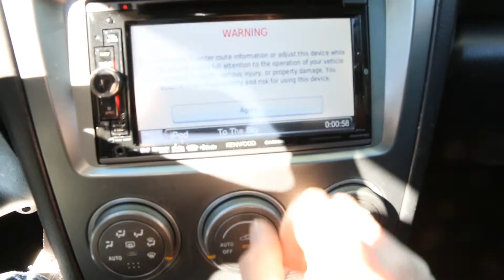2005 Subaru STI walk around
my 2005 Subaru Impreza WRX STI.
Sold

 $14,500 10/19/2014

IF YOU ARE LOOKING FOR A RELIABLE STI THIS IS IT!

New just installed One Step Colder NGK spark plugs with a new coil pack. Power st